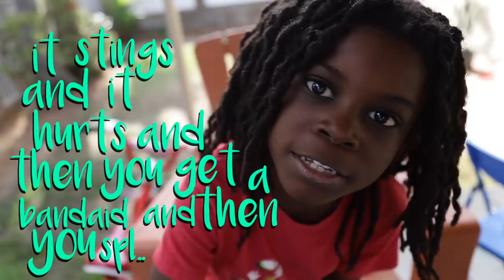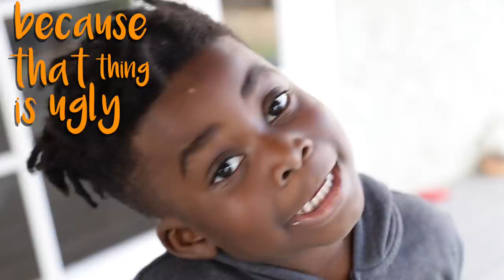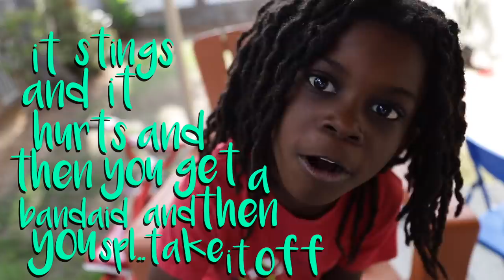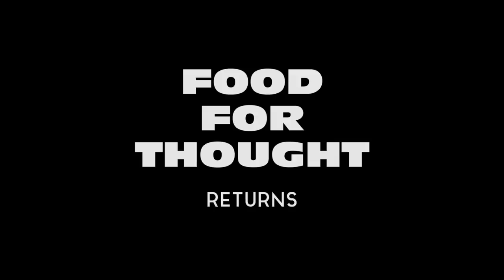KIDS FIND HUGE BUG *FREAKOUT* PRAYING MANTIS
If you are looking for Great music for your videos sign up for music bed use my code!
I'm releasing my own music on there as well so you can use it